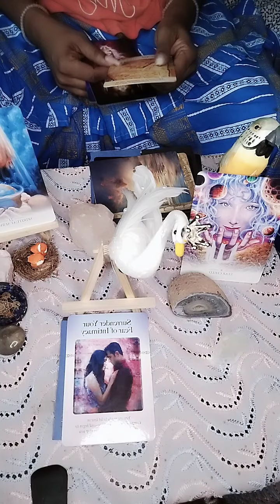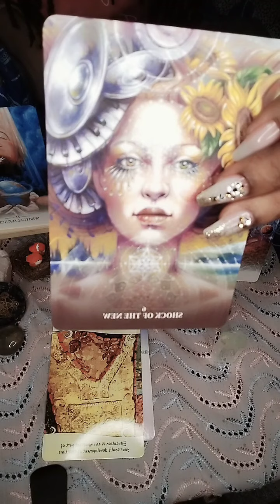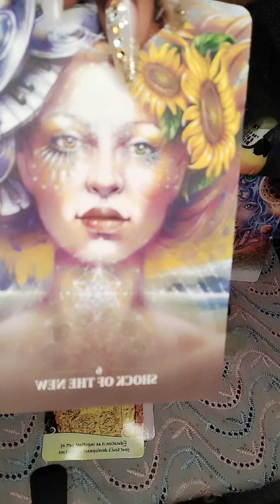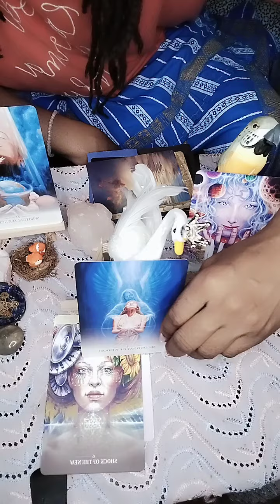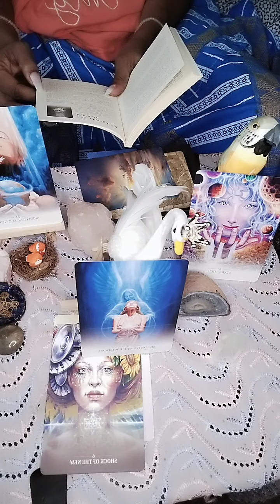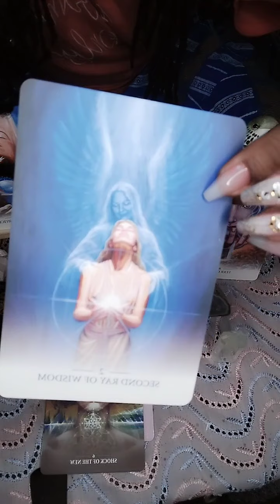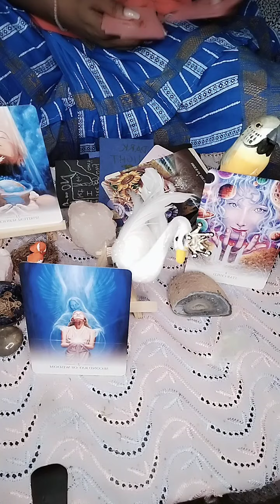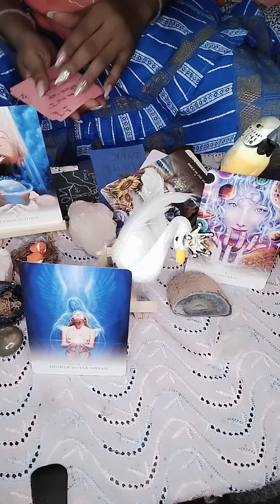The Conclusion to September Outlook ☺️peek at me looking a mess at end😂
Pt. 2 To September Outlook 2021
I show my face at the end...I still can't smile 😭 Soon. ...